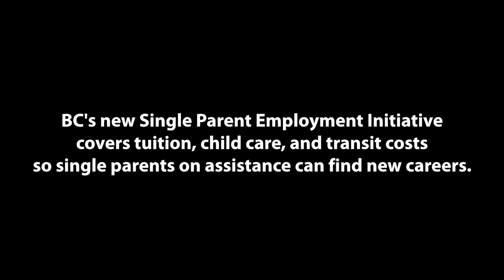Amanda's story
Amanda is one of thousands of people who are participating in BC’s new Single Parent Employment Initiative, with more joining every day. The program provides to 12 months of funded training, or on the job training through a paid work experience and pays for child care and transit costs for eligible single parents on income or disability assistance.